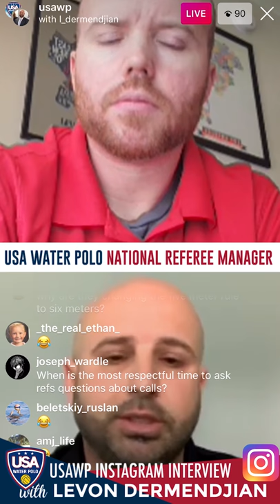2020 Instagram Interview: Levon Dermendjian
USA Water Polo's National Referee Manager, Levon Dermendjian answers YOUR questions in this informative InstagramInterview with Greg Mescall. It's always a great time to brush up on your waterpolo skills!

Levon chats about the new waterpolo rules and how to correctly implement them in your gameplay!